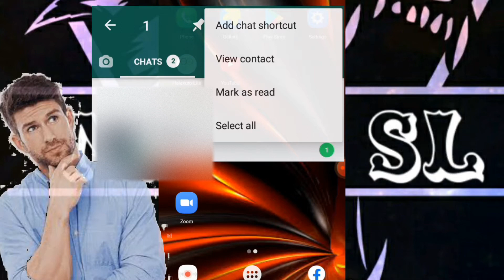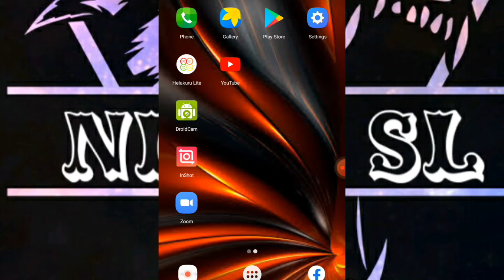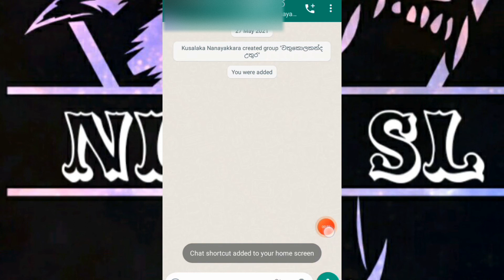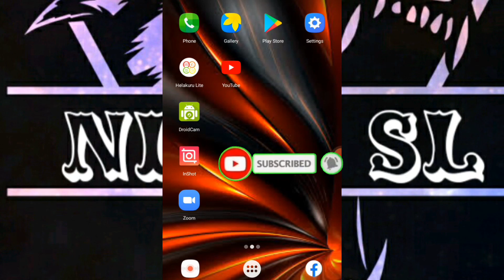WhatsApp New Secret Setting in sinhala new NIMA SL.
Welcome All My Friends !!!
I am going to talk TODAY,
PLEASE,
       WATCH
       SHAIR.   My Videos. THEN,